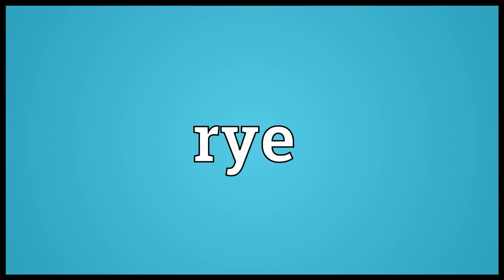Rye Meaning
Video shows what rye means. A grain used extensively in Europe for making bread, beer, and (now generally) for animal fodder.. The grass Secale cereale from which the grain is obtained.. Rye bread..  rye pronunciation. How to pronounce, definition by Wiktionary dictionary. rye meaning. Powered by MaryTTS